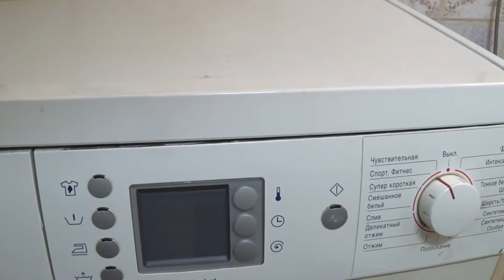Bosch ошибка F21 не крутит барабан, или как поменять щетки в двигателе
Повторная замена щеток в стиральной машине Bosch после клиента который самостоятельно решил их поменять и вставил щетки неправильно, перепутав направление, что привело к неправильному износу щеток и прогару коллектора. Решилось всё заменой щеток и чисткой коллектора наждачной бумагой.
Ошибка F21 в стиральной машине Бош.